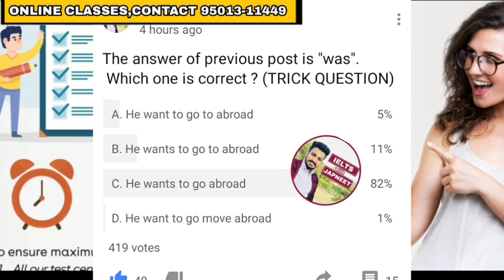August 2020 ielts exam Prediction || Which test is easy ? || 6th August, 8th August, 22nd August ,29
IELTS JAPNEET

IELTS JAPNEET

Important videos-

IELTS pattern change-

How I scored 7.5-

List of headings-

Reading Multiple choice questions -

IELTS TALK WITH JAPNEET Ep.1

IELTS TALK WITH JAPNEET Ep. 2